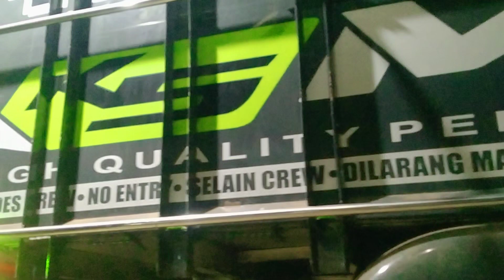K5 maximal di karnaval prangas dampit